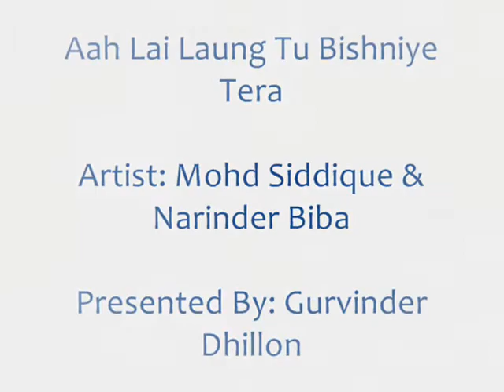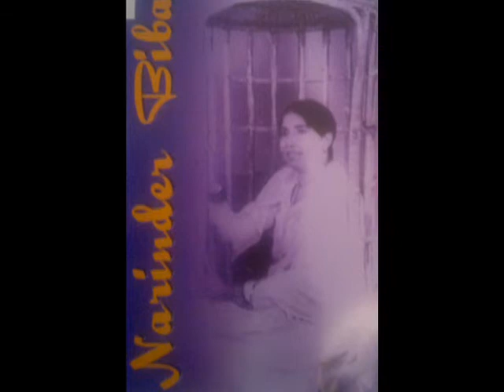Aah Lai Laung Bishniye (Mohd Sadiq & Narinder Biba) Lyrics- Dev TharikeWala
Old Punjabi Duet Song 'Aah Lai Laung Bishniye'
Singers = Mohd Sadiq & Narinder Biba.
Lyrics = Hardev Dilgir (Dev Tharikewala)
Music = Kesar Singh Narula.
Album = Pathar De Records - Main Gabru Punjab Da'
I hope you will like this song,